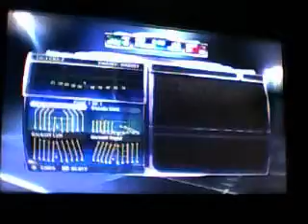MaKIN THA N*GGA WISH HE TOOK THA FRIENDLY QUIT PART 1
IM THA GREATEST GaMER ALIVE